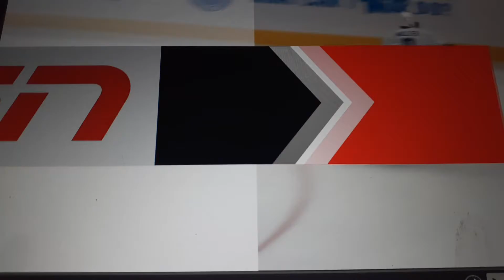Vancouver Canucks @ Ottawa Senators last 3 mins reaction